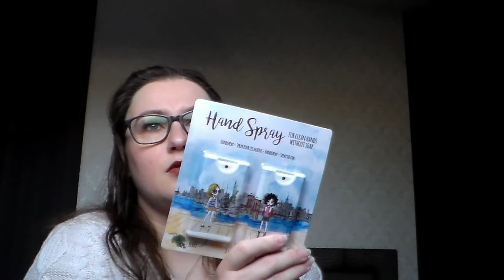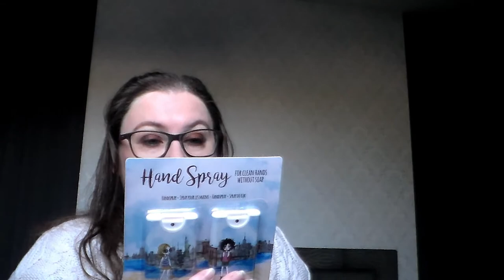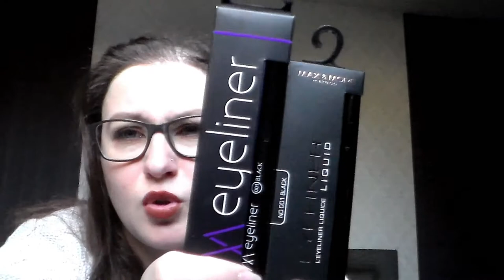[HAUL] Action #2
Produits cité dans la vidéo :

Je n'ai pas retrouvé mon ticket de caisse au moment du montage de la vidéo sorry

乂❤‿❤乂